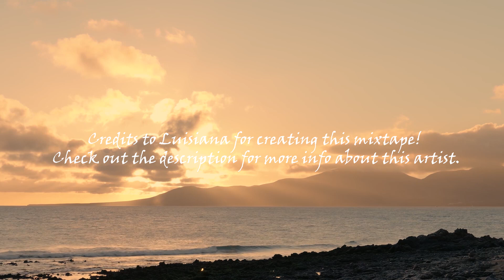Progressive house mixtape #87 by Luisiana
Show us some appreciation for our effort, so we can keep posting content like this and buy us a coffee ☕️

Hi there,
Lets kick start your weekend with our mixtape video.
Creative content mixtape #87
We claim no copyrights for the music, it´s just a mixtape sended to us by a dj who mixed it toghether.

Credits to DJ Luisiana for making this possible.